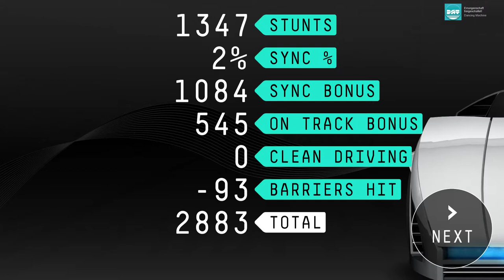[Gameplay] DAT (Drive Any Track) - [PC] - DJ Peska - Fuck me slow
DEU: Testspiel von "Drive Any Track" (DAT). Die Joysticksteuerung ist etwas
schwammig, vielleicht geht es mit Keyboard besser.

ENG: A testgame with "Drive Any Track" (DAT). The joystick controls are a bit
too laggy, possibly better with keyboard control.
GAME/SPIEL: Drive Any Track (DAT) (Steam Early Access)
HERSTELLER/DEVELOPER: FOAM